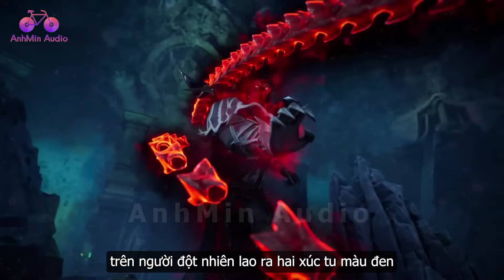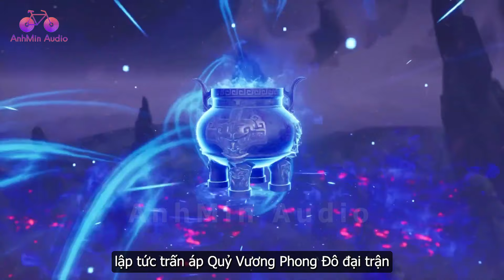EP1075 | Tần Trần trực tiếp nô dịch ba vị thánh chủ trung kỳ đỉnh phong | Võ Thần Chúa Tể